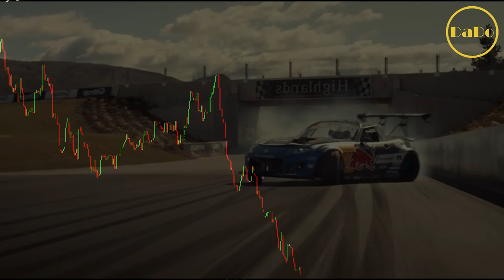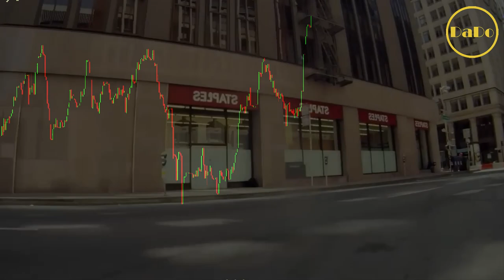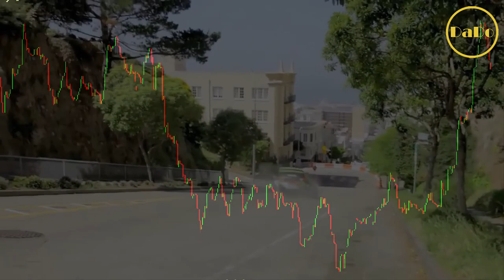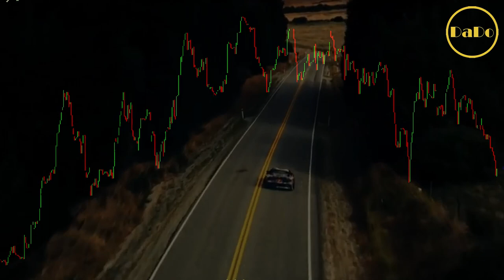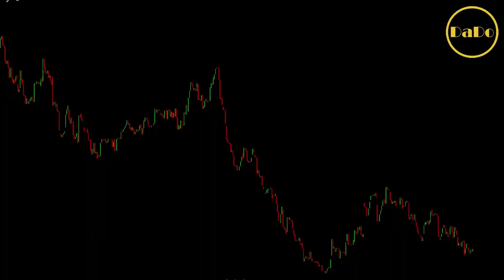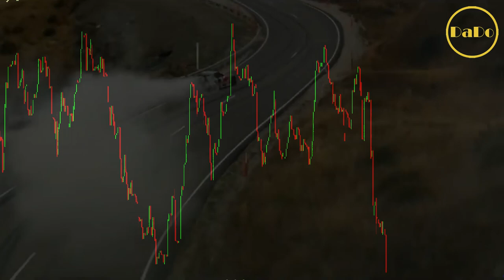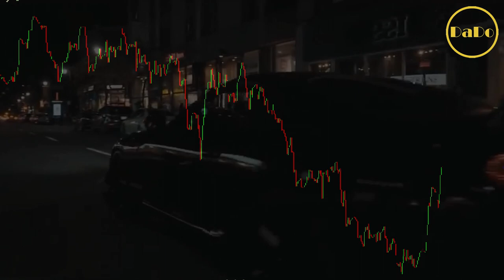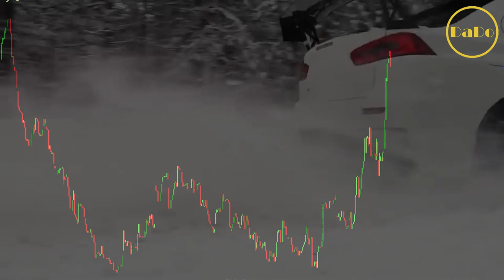⚫️ Asosiy Trader Xatolari: Nimalardan Saqlanish Kerak? | DaDo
⭐️Ishonchli Forex Brokerlari,
⭐️Ishonchli Kriptovalyuta Birjalari,
⭐️Ishonchli Binary Brokerlari,
Yangi traderlaga judayam qimmatga tushadigan xatolari xaqida gaplashamiza bugun. brokker xisobidegi pullizi va asosiysi asab tolalarizzi qando saqlab qolishizzi videoni oxirigachan bilvalasiz.

⏱ timestamps ⏱

00:00 Xammaga Salom Internet Sizlar Bilan DaDo Trader
00:26 Narx Xarakatini Jilovlash
04:22 Sizzi boyitadigan strategiya.
08:44 Xaqiqatga tik qarash.
10:19 komenytaga raxmat